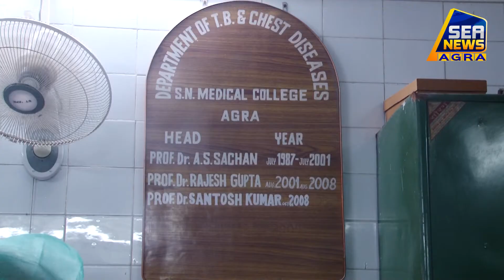सोमवार से होगी एसएन मेडिकल कॉलेज की ओपीडी Breaking News Agra